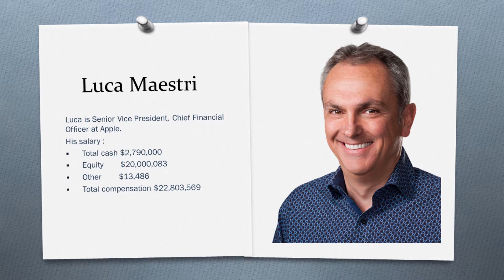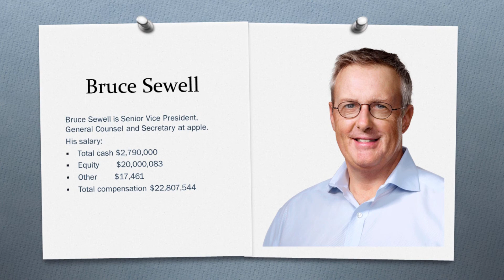Salary of Top Apple Executives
Apple Executives:
1. Luca Maestri
2. Angela Ahrendts
3. Tim Cook
4.Eddy Cue
5. Dan Riccio
6. Bruce Sewell